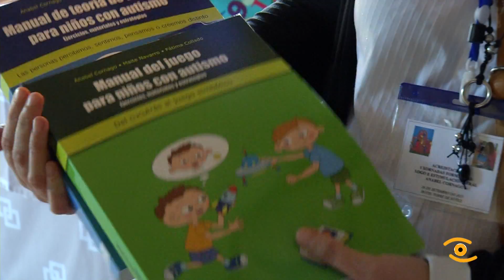Noticia de Lugo: I Xornada Xogo e Estimulación de Capaces